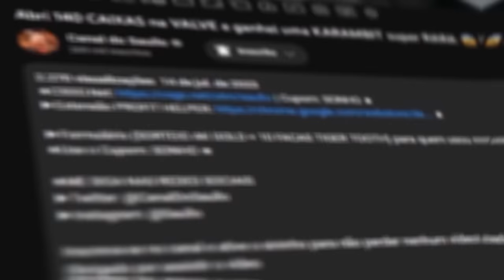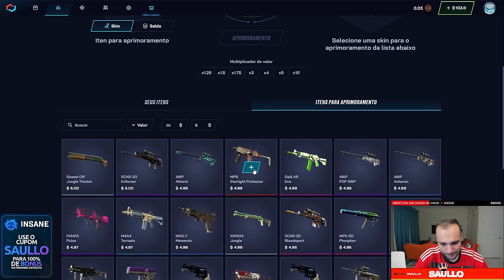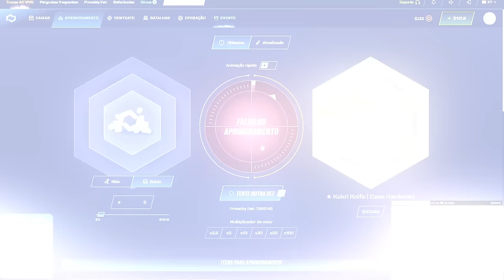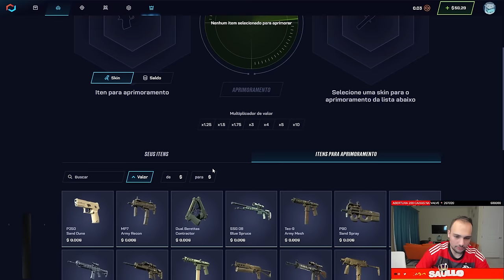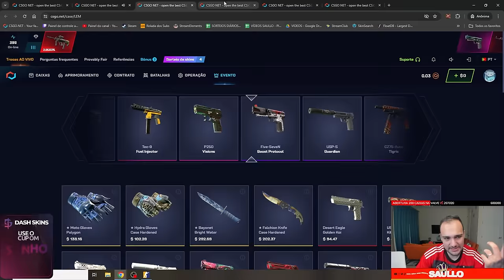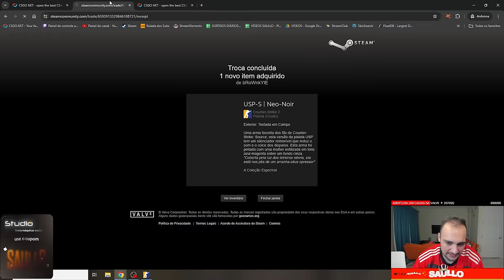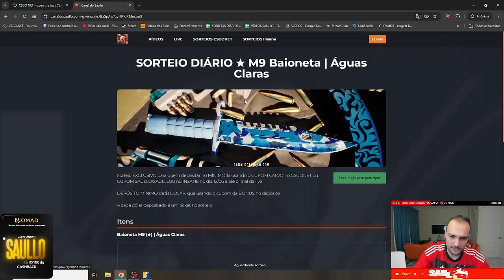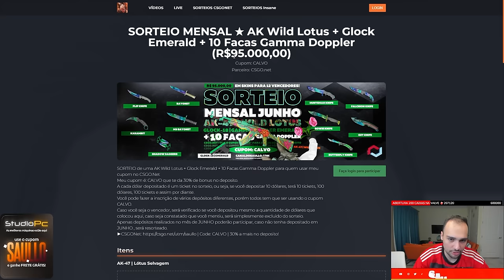BUGUEI o CSGONET e ganhei uma KUKRI KNIFE para um INSCRITO com apenas $8